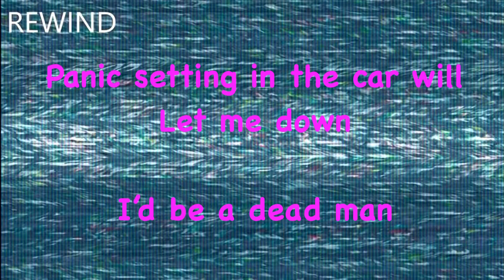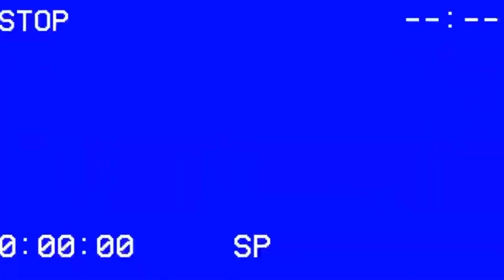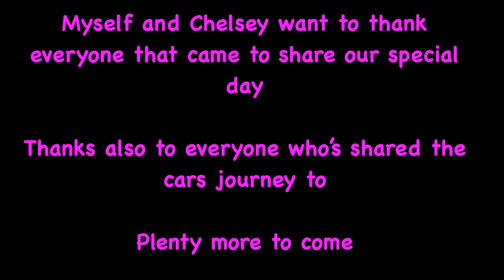Escort Rs cosworth nearly doesn’t make wedding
My aim is to post weekly of modified car projects , modified car reviews , car repairs and restorations . I promise you won’t be disappointed

In the hope of growing the channel and reaching 1k subs with your help

@ katie_sanders_body_repairs
Or
@ deathboxdan
Also on fb @

Contact katie , for any paint supplies or queries

Saving me on the day before , all your tire needs

If your ever in South Wales